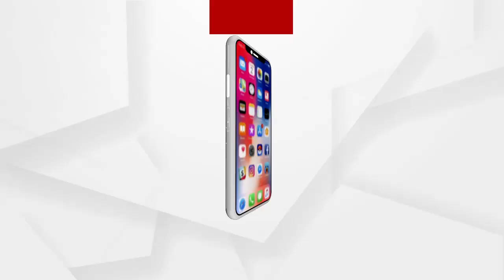ITBP ର ସୈନ୍ୟମାନେ ନିଜକୁ ନିୟୋଜିତ କରିଛନ୍ତି...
ପଶ୍ଚିମବଙ୍ଗରେ ଷଷ୍ଠ ପର୍ଯ୍ୟାୟରେ ମତଦାନ ସମୟରେ ଭୋଟରଙ୍କ ଚିକତ୍ସାରେ ITBP ର ସୈନ୍ୟମାନେ ନିଜକୁ ନିୟୋଜିତ କରିଛନ୍ତି...